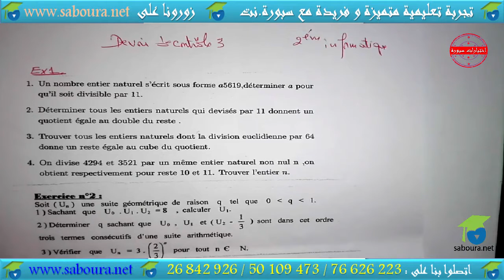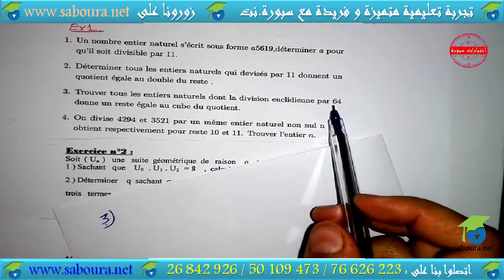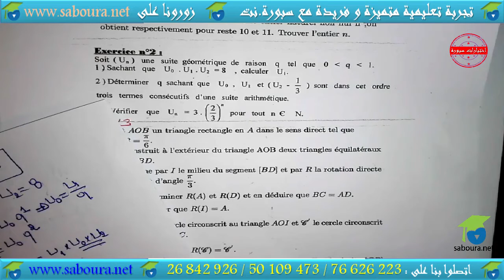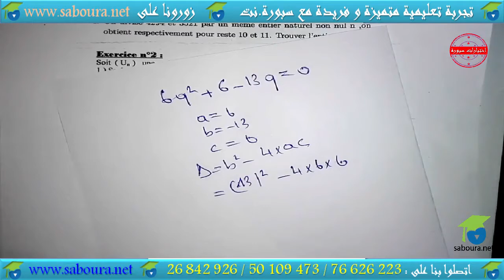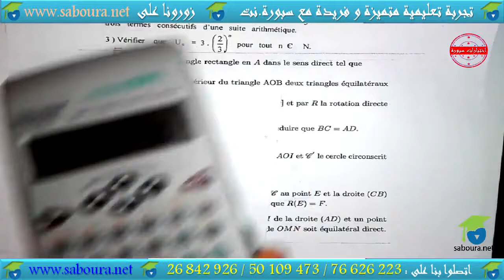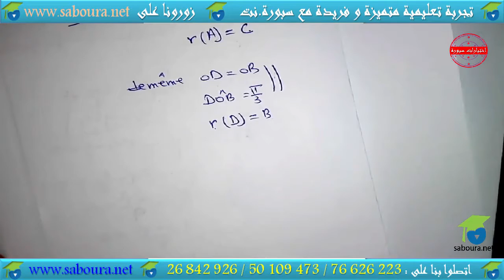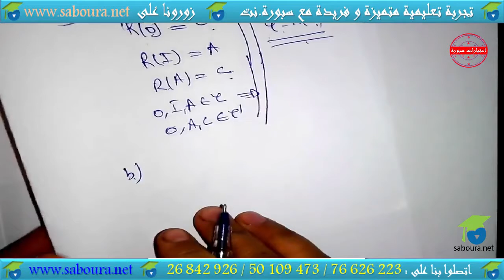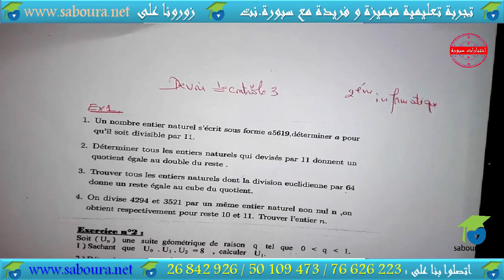Devoir de contrôle N°03 Exemple 02